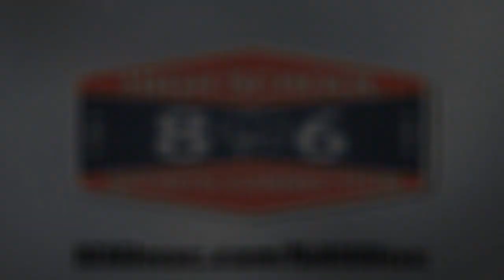ABERNATHY 2015 TWO-A-DAY HIGHLIGHT VIDEO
Here is Abernathy's two-a-day highlight video, also an exclusive interview with Coach Daily from the High-Powered Antelopes!